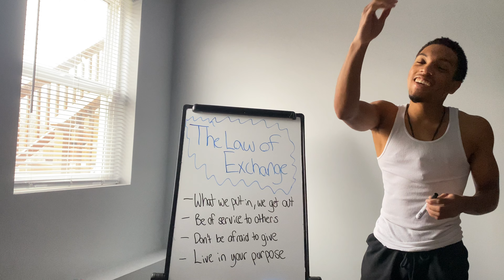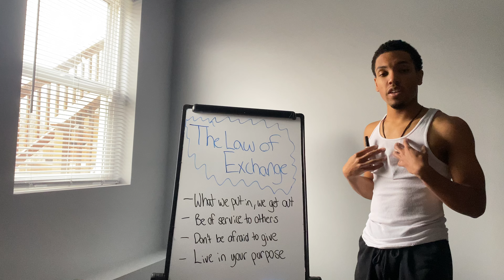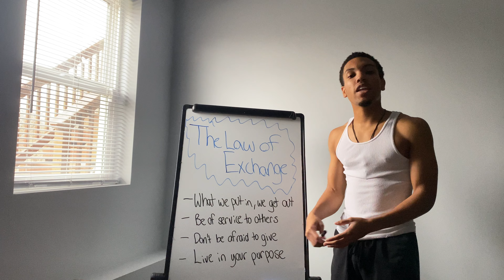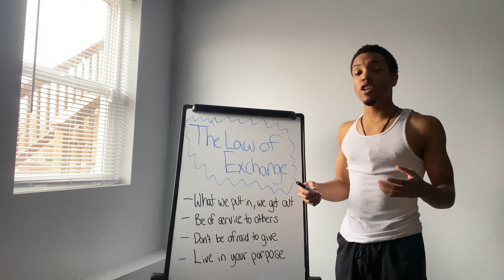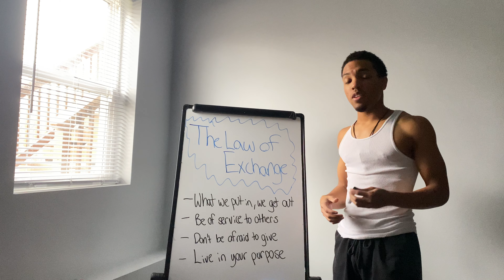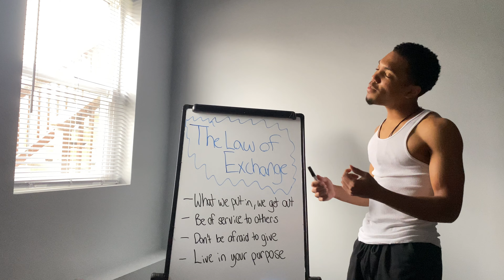The Four Keys to The Law of Exchange!🔑 | Inspiration Is Key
Add me on snapchat: inspirationisk